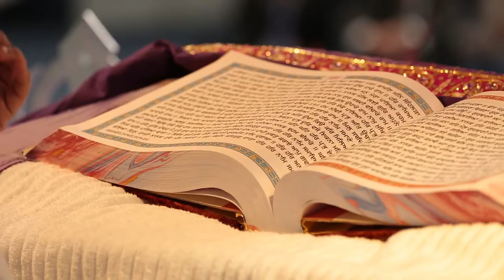SNEAK PEEK! Spectacular Indian-American Wedding in Seattle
This beautiful story not only brings two cultures together, but it creates a new family with the sweetest vows from the bride to her groom's young son.